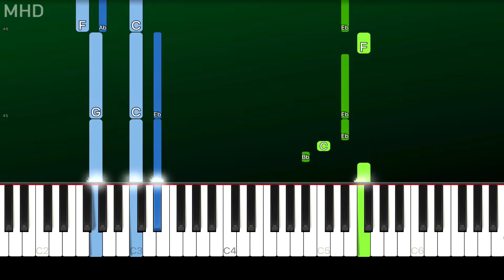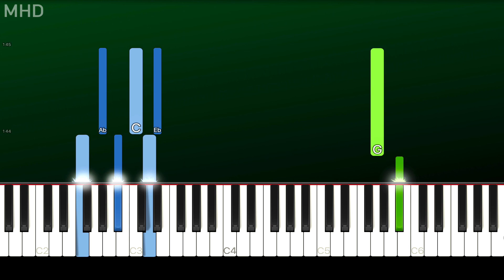Justin Bieber - Fa La La ft. Boyz II Men (Piano Tutorial Easy)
► Learn How To Play "Justin Bieber - Fa La La" ft. Boyz II Men"  (Piano Tutorial | Piano Cover)

🔎 SOCIAL 🔎